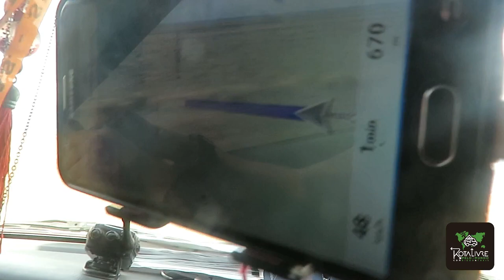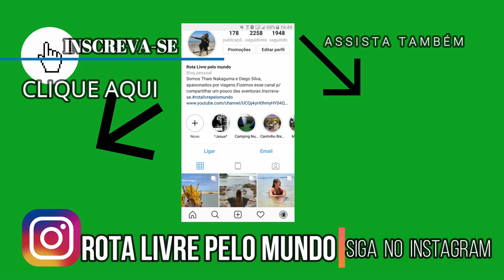CAMPING SELVAGEM TOP NA ARGENTINA|VIMOS LEÃO MARINHO DE GRAÇA! EP.33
Partiu Ushuaia - Alaska

ADQUIRA SEU CHIP INTERNACIONAL PARA 140 PAÍSES! EASYSIM4U

Instagram= rota livre pelo mundo

Real Seguro
Easysim4u
Booking
Assist Med